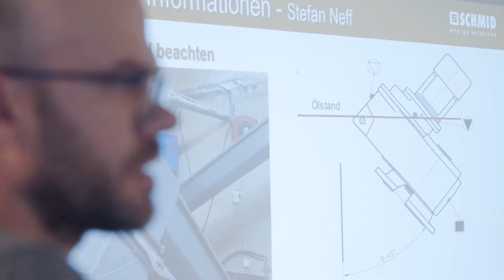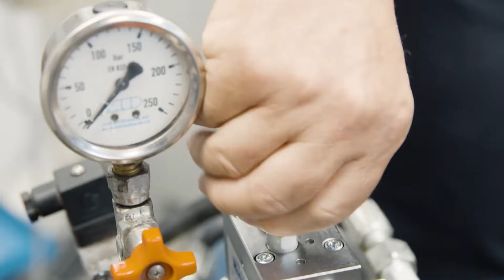Vidéo d'entreprise doublage en français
Doublage pour une entreprise dans le domaine électrique et mécanique.